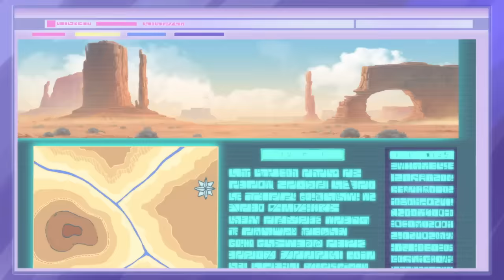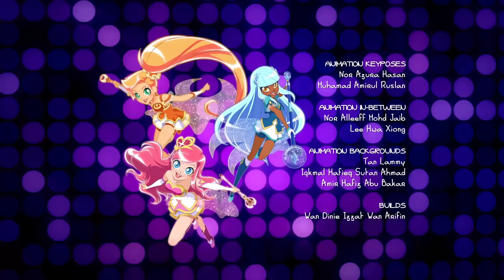Desert Heat | LoliRock - Season 2, Episode 11 | ZeeToons - Cartoons for Kids 📺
LoliRock follows the journey of young Iris, a spirited teenage girl with a beautiful voice and an unending desire to help others. When Iris joins the girl group LoliRock, her life is changed forever, as a new world of music, mysteries and magical powers is revealed.
Welcome to ZeeKay Cartoons - the ultimate hub for all your favourite cartoon and animation content! This channel is a treasure trove of beloved shows, perfect for kids and families. Dive into the adventures of LoliRock, Totally Spies!, Marsupilami, and Lena's Ranch. Laugh along with Sally Bollywood, Gormiti, The Amazing Spiez, and experience the thrills of Extreme Football.